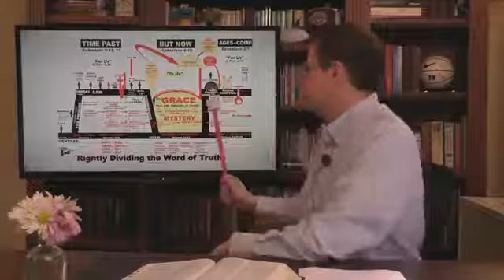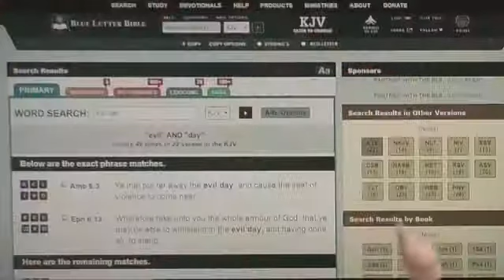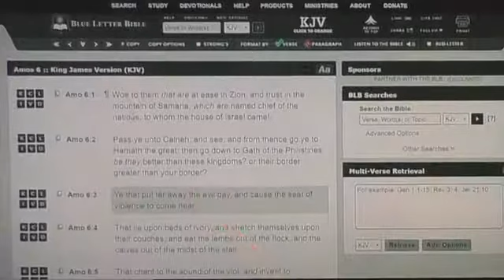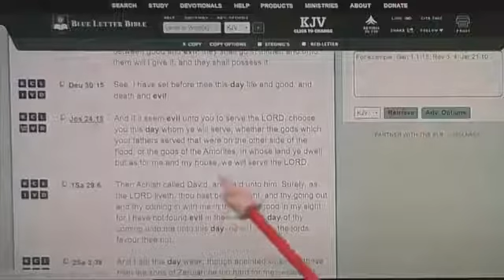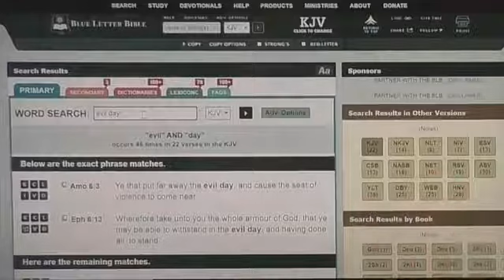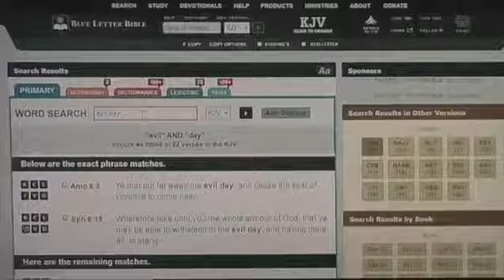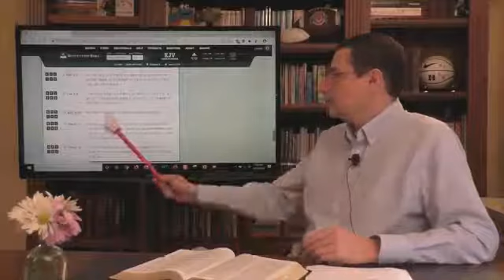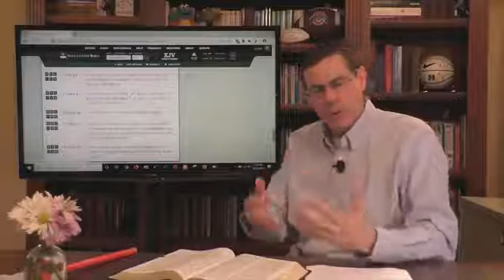Question 118 Evil day in Ephesians 6:13